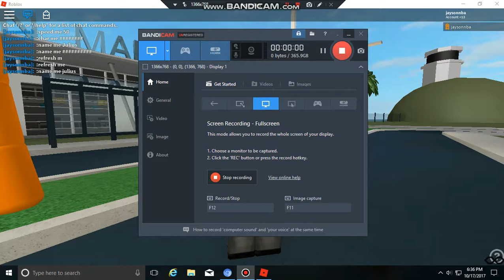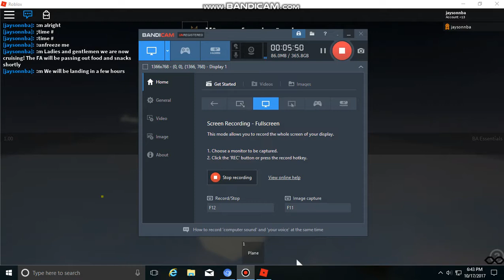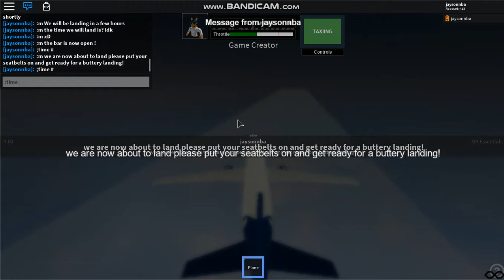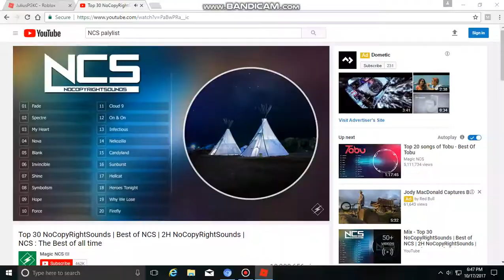Aqua Airways Flight!